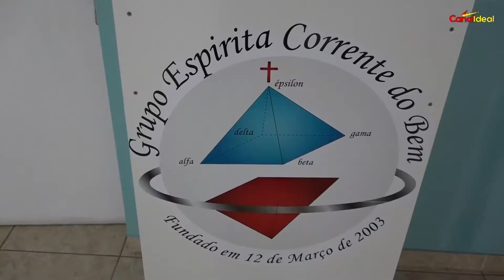Grupo Espírita Corrente do Bem promove no sábado (07) um café colonial dançante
O evento será realizado no CTG Espelho da Tradição. Confira no vídeo como adquirir o seu ingresso.